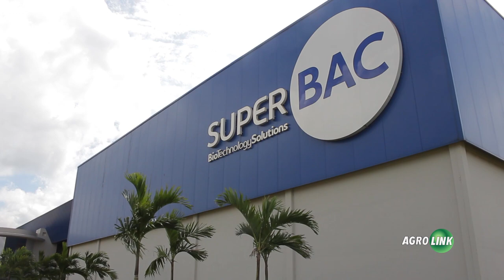Biofertilizantes e aditivos biotecnológicos que contribuem com o aumento da produtividade agrícola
Portal Agrolink em visita a SuperBac e a Fazenda Santa Luzia em Rolândia- PR mostram os benefícios dos Biofertilizantes e aditivos biotecnológicos que contribuem com o aumento da produtividade agrícola e a consequente redução de defensivos químicos. São produtos dedicados para a fertilidade de solo das grandes culturas.